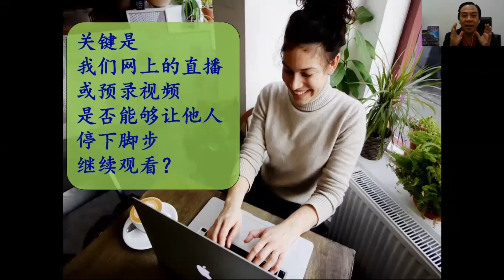刘咏钢讲师：网上直播抓住观众的心 Part 2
在行管令期间，生意还是需要继续运作，对于从事出动出击的销售业者由于面对了无法约客户出来面对面谈生意，所以选择采用网上分享、网上会议是在这期间必要做的事宜。

网上分享也许没有面对面来得真实，加上隔空的分享往往会缺少了一份感觉。尤其是针对群众的网上分享，绝对不容易锁住客户的关注力，也无法绑定客户一直收看我们的直播。所以，懂得抓住客户心的技巧是必然学习的。

这是对AM公司代理主讲的“网上分享抓住观众的心”培训。